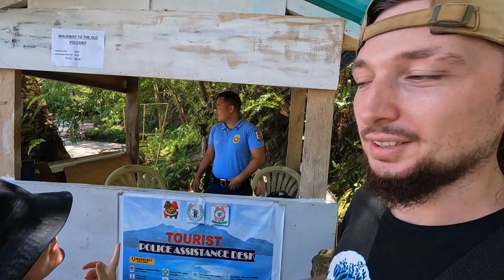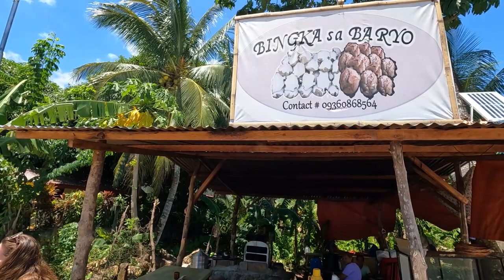Welcome To Camiguin Island 🇵🇭 Philippines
We got ourselves a scooter and hit the road here on Camiguin Island to get our raw first Impressions!

We started our day at a local Carinderia where we fuelled up with some cheap and tasty Filipino food.

Then we went for a little jungle hike to a stunning viewpoint followed by some fresh calamansi juice.

We then visited the very popular Camiguin sunken cemetery which in my opinion is a bit of a tourist trap.

On the way back home we found a roadside shop selling bibingka and homemade peanut butter which was a heavenly snack.

First Impressions of Camiguin are super positive this island is so chilled out, there's hardly any tourists here and the locals are really friendly 🇵🇭

0:00 Welcome To Camiguin Island!
0:46 Filipino Squid Adobo Breakfast
5:56 Viewpoint Jungle Hike
13:38 Holy Calamansi Juice
15:20 Camiguin Sunken Cemetery
19:02 Colourful Island Scenes
20:28 Roadside Bibingka Snacks
24:53 Homemade Peanut Butter
27:50 Fish Lady